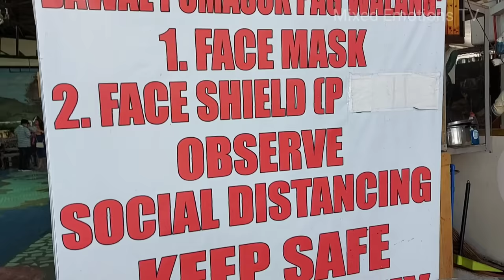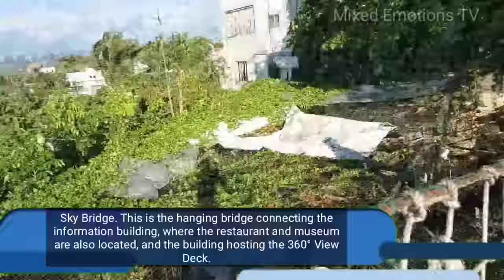CLOUD 9 ANTIPOLO | THE SKY BRIDGE AND THE 360° VIEW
Please support here and thank you🙏

Antipolo has flourished into one of the most popular weekend destinations near Manila; thanks largely to its proximity and accessibility. Although the city center is highly urbanized, its mountainous fringes exude a countryside vibe and rustic charm that appeals to those who want a quick easy escape from the metro. This is why idyllic spa resorts, concept restaurants, and relaxing nature parks are scattered throughout the city.
Source :
ThepoorTraveler

How do I get to Cloud 9 Antipolo 2021?
From Shaw Boulevard ⦁ From MRT Shaw Station, walk towards the terminal across Shangri La Plaza then look for an FX or Jeepney heading to Antipolo ⦁ Jeepneys should be bound to Antipolo-Simbahan or Antipolo(Sumulong). ⦁ Ride a Trike and tell the driver to drop you at Cloud 9.

Please Connect to MY ONE AND ONLY VIP member
 @Maganda Talaga

Please Support my Super Chatter/Channel Members
 @Maganda Talaga
 @Bench Bratt
 @Lakwatserang Lola
 @Richard Dingal
 @kalaCHUCHI Vlogs
 @Franzi Helminger
 @ungcle ed37 onag
 @Gha Official VLOGS
 @Aling Tekyang
 @Lorelyn Wennerström
 @Rjv Vlogs
 @Yamyam Admin sheralyn
 @Yusin Asin
@D'Dreamers PL Club
 @Corrine takeuchi Daylife
 @Melvz Cahayagan TV
 @Unal Ailesi
 @OPPA NATICS
 @MYK Cabalen TV
@Krista's Desert Life
@Klara Makris
@Franzi Helminger
@James14 Pal's
@Mitchie Mou Vlog
 @Irene & William UK
@Yukina's Channel
@The Miss Yoyo Show
 @CheChe Tervo
 @Rehm Tech
 @Kizzmark tv
 @Ghen Laurenciana
 @OKAMA TV VLOG
 @MC Lakwatsera
 @Roselle Taylor
 @Whiteford vlog
 @Brithney U.S.A
 @Our Life in Our World
 @Irene & William UK
 @AnneDutch BisdakEurope
 @Krista's Desert Life
 @James14 Pal's
 @BIG MAMI CHANNEL
 @Rubiemae Anacaya
 @Challenger zone
 @The great Dave channel
 @cherely hauck81
@Lisajean Greener
@jeanilicious R.
@Art Cool Vlogs
 @RIZZA STAM
 @PRETZIE TV
 @OPPA NATICS
 @Bench Bratt
 @Franzi Helminger
@Its Winter_2003 @EMIE CHANNEL
 @Adia U.